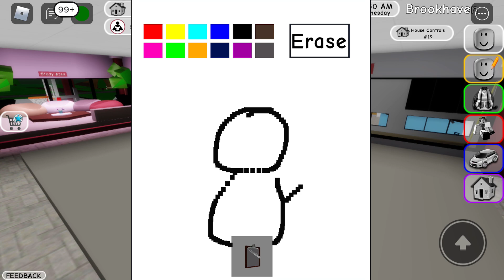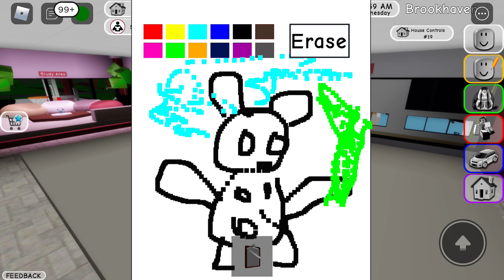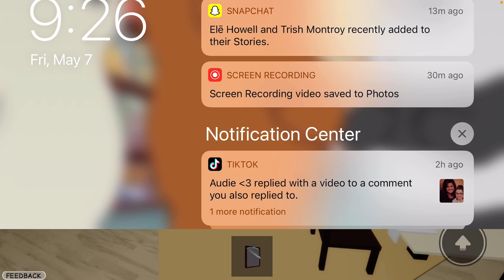Just a random vid love u guys!!!!🤩🥳